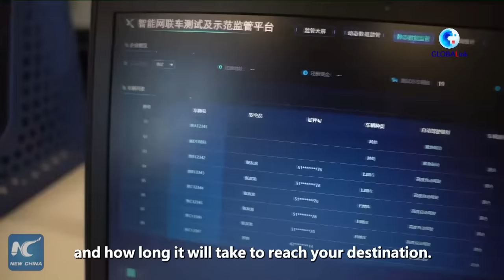GLOBALink | Digital technology makes Xiong'an more intelligent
Digital technology makes north China's Xiong'an, the "city of the future," more intelligent. Pay a visit to the Xiong'an Urban Computing Center, which is operated as the city's "brain."